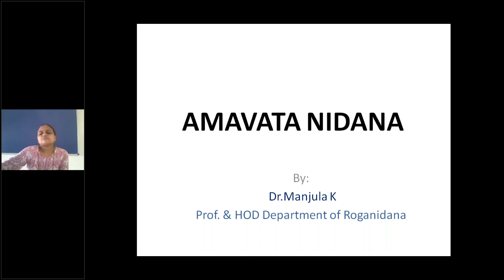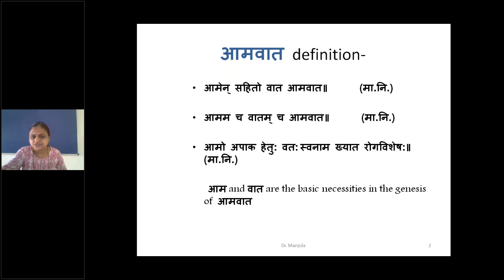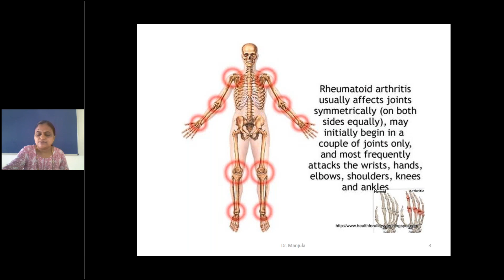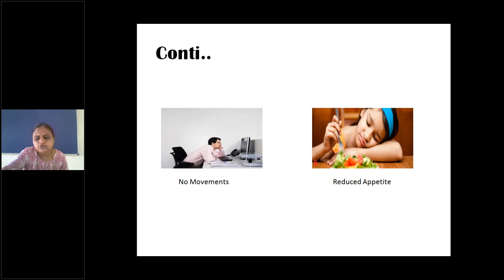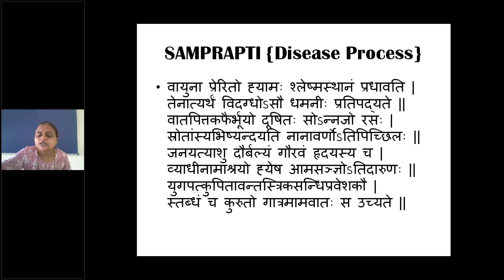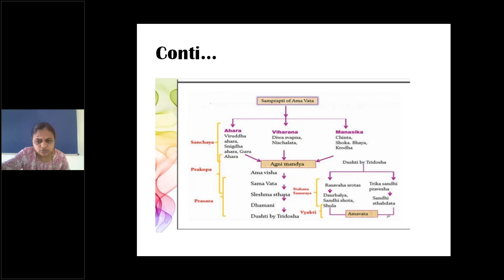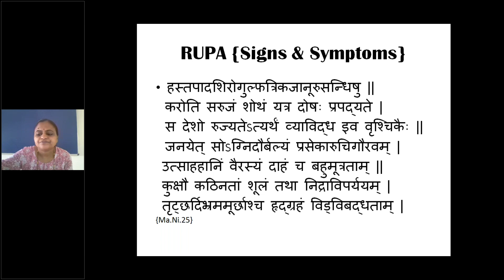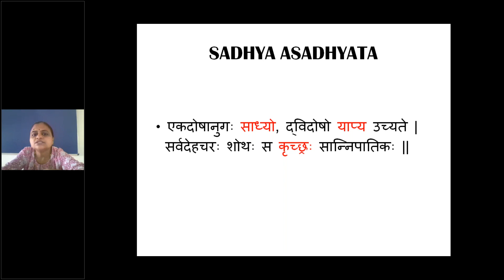Amavata - nidan purvaroopa ,sampraptiSamanya, Pravruddha&DoshajaÃmavãta